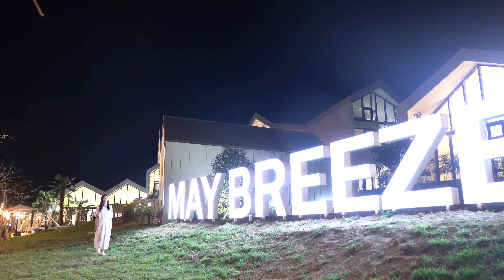[경주 메이브리즈] 인피니티풀 풀빌라추천 펜션추천 경주펜션 경주풀빌라 경주여행 스테이라이브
사계절 색색의 아름다움이 묻어나는 메이브리즈풀빌라🌿
모던함이 가득 담긴 인테리어와 석양의 햇살을 담아내 삼각을 이룬 포토존이 마련되어 있습니다🌞
아래 홈페이지에서 바로 예약이 가능합니다!👇

✔️인피니티풀+개별수영장(타입별로 상이합니다!)
✔️피로를 풀어줄 스파(타입별로 상이합니다!)
✔️맛있는 시간 개별바베큐장
✔️편안한 여행 픽업서비스

주소 : 경북 경주시 천북면 갈곡성지길 174-29
입실 15:00 퇴실 10:00

◼︎ 본 영상은 아트리스트의 음원을 사용해 제작되었습니다.
아래 링크로 구독 시 2개월 추가 혜택을 받을 수 있습니다.